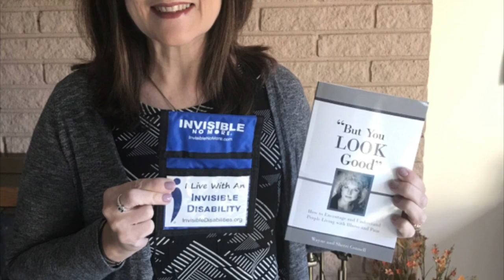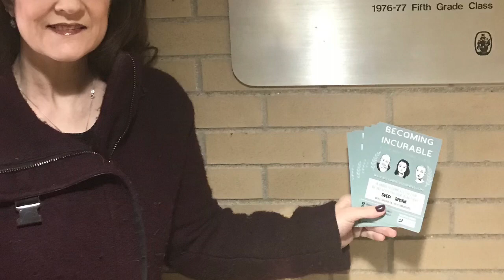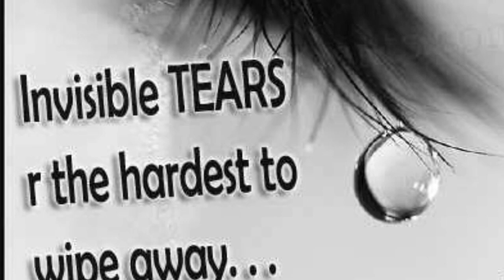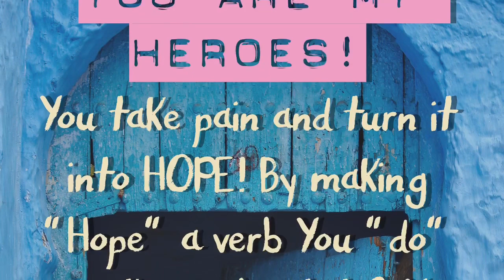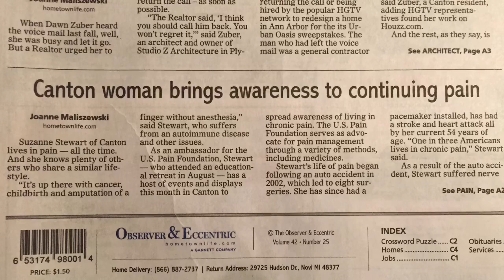My Advocacy Acheivements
Some of my achievements in the advocacy arena from 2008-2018 as a Mentor for RSDHOPE & RSDSA. Also as an advocate for chronic pain patients like myself. I was a freelance writer until I was asked to be a staff writer for the Ntl. Pain Report. I was a pain Ambassador for the US Pain Foundation until they appointed me as a Board member in 1-2018. I resigned in 9-2018 when US pain was surrounded in scandal for mis-using funds. I felt that they were not for but against the pain community and had there own agenda. I left when I no longer could make a difference. They started treating me badly as I was trying to help them rebuild and do better. They awarded me with their highest honor in 1-2017, “the US Pain Ambasssdor of the year” award.